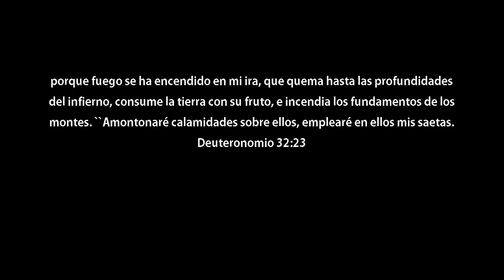Vídeo: Nubes negras sobre California, Estados Unidos. 12 de Noviembre 2017